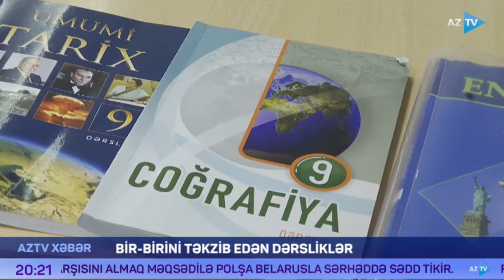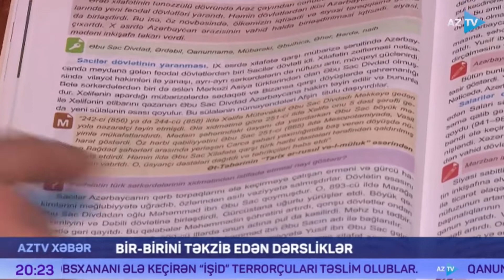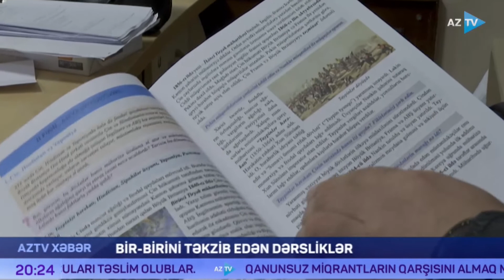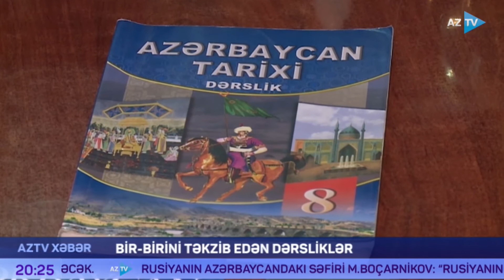Dərsliklərdə tarixi səhv yazanlar. Onların "dərsini" kim verməlidir?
Son günlər orta məktəb dərsliklərində səhvlərin olması ilə bağlı müzakirələr genişlənməkdədir. Özü də bu dəfəki səhv  hərf və ya rəqəm kimi  texniki yox, birbaşa tarixin saxtalaşdırılması kimi xarakterizə edilir.  Dərsliklərdəki səhvlərə görə kimlər məsuliyyət daşıyırlar?